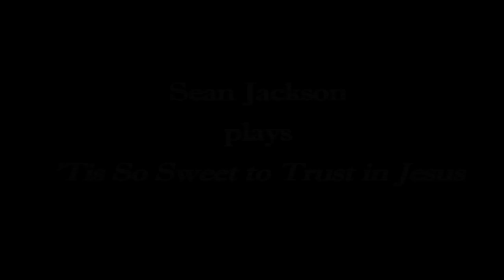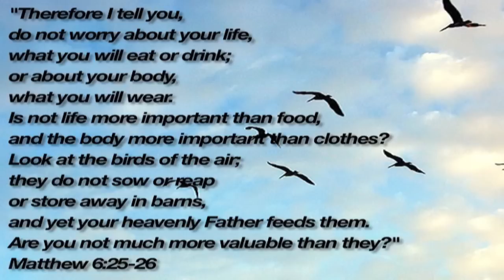Tis So Sweet To Trust In Jesus - Sean Jackson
Pianist Sean Jackson of plays an arrangement of the hymn, 'Tis So Sweet to Trust in Jesus for piano and MIDI instruments. The music was originally composed by William Kirkpatrick and the text written by Louisa Stead.  This is the 7th in a series of monthly performances.

for the other performances in this series.